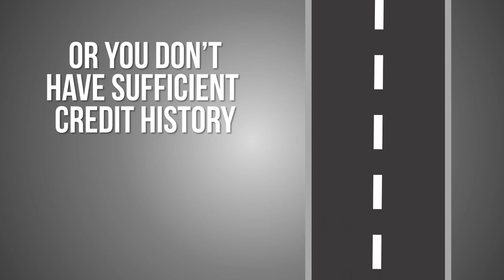Car - Jasa Video Animasi Promosi Mobil, Shoowrom, Penjualan Mobil Kuning, Pemasaran Promo Mobil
KUMPULAN CONTOH VIDEO KAMI
2. CONTOH VIDEO FASHION SHOW
5. CONTOH VIDEO PERSONAL BRANDING
7. CONTOH VIDEO COMPANY PROFILE
8. CONTOH VIDEO PROMOSI MASAKAN
9. CONTOH VIDEO IKLAN KENDARAAN
10. CONTOH VIDEO UCAPAN, UNDANGAN

car   Jasa Pembuatan Video Animasi Promosi Mobil, Shoowrom